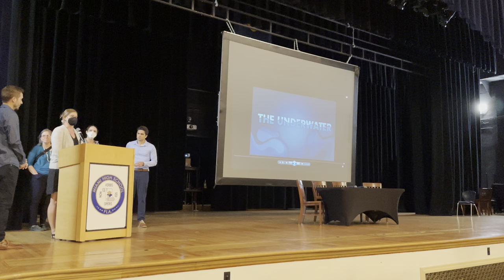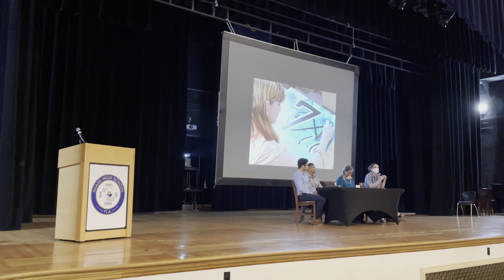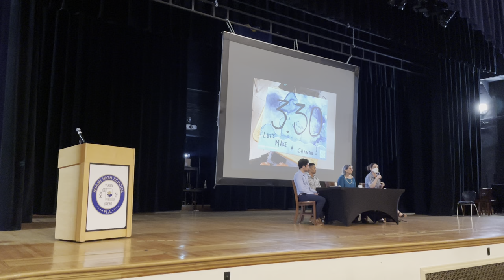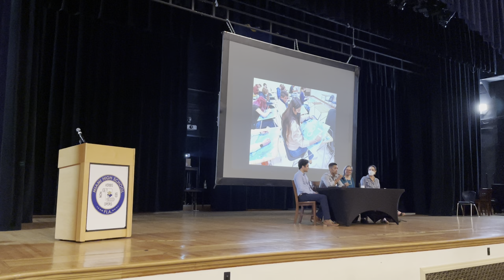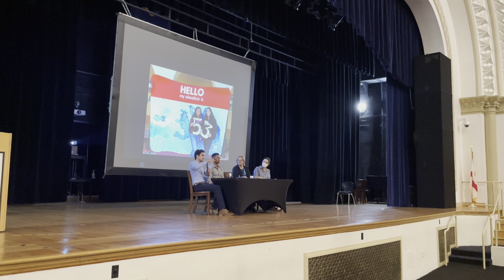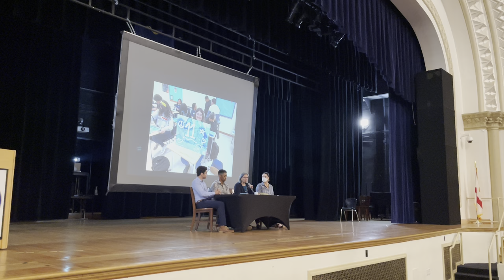Little Havana Climate Town Hall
Artist Xavier Cortada invited all Little Havana residents to join him and his University of Miami research team for a Climate Town Hall focused on preparing the community for a future with rising seas. The event included a panel discussion and Q&A with Adam Roberti, executive director of the Xavier Cortada Foundation, Katharine Mach, climate change scientist at UM’s Rosenstiel School of Marine and Atmospheric Science, Jessica Owley, environmental lawyer at UM’s School of Law, and Nkosi Muse, PhD candidate at UM’s Rosenstiel School of Marine and Atmospheric Science.